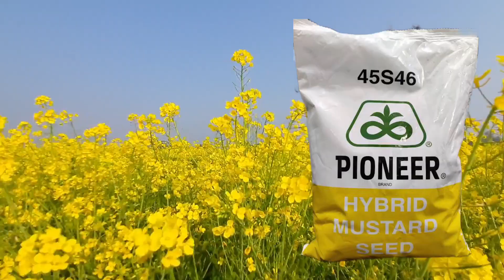pioneer 45S46 का काला सच | सरसों की pioneer 45s46 की प्रमुख कमियां